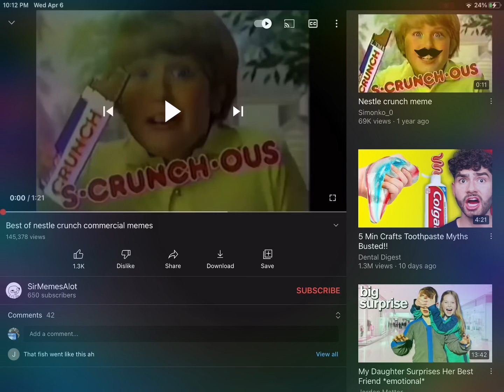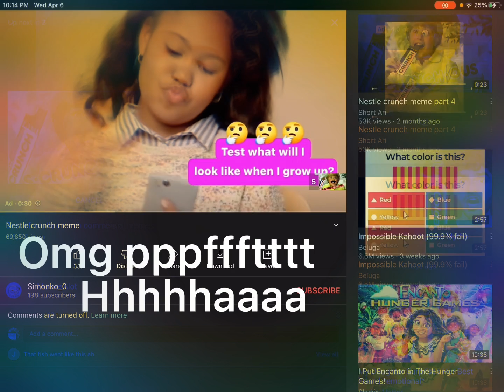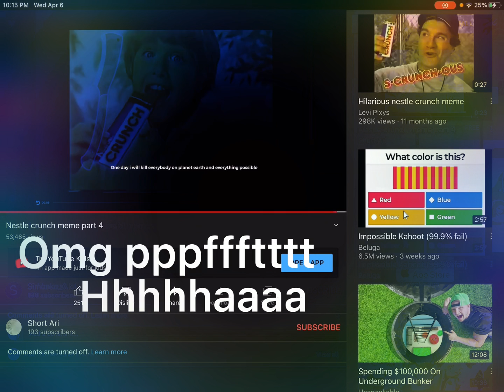May 22, 2022